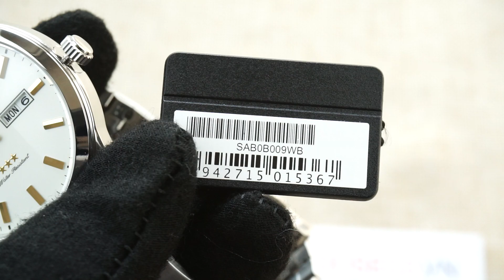ORIENT 3 SAO SAB0B009WB